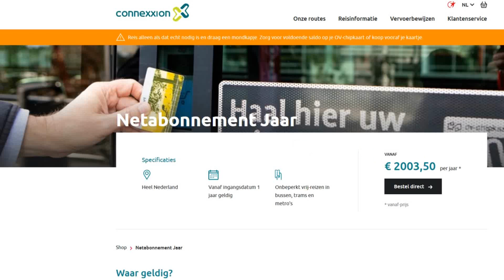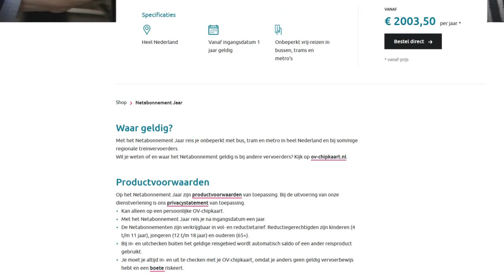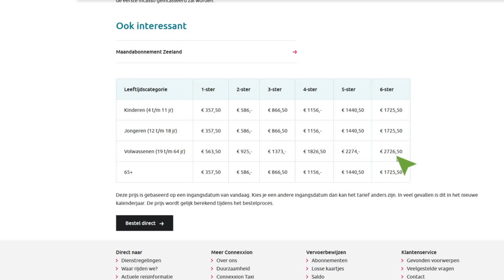Vlog tarieven ov zeeland niet logisch